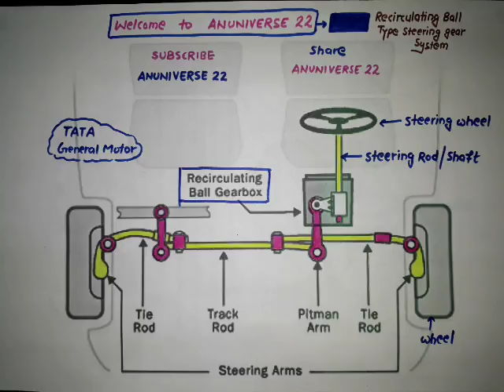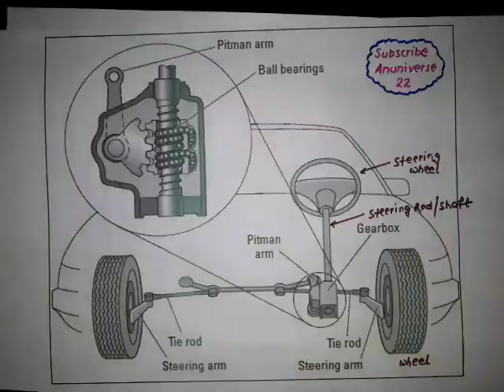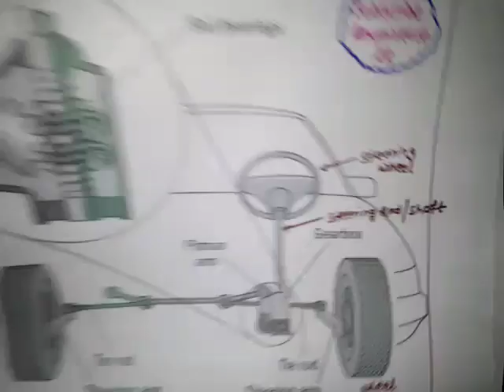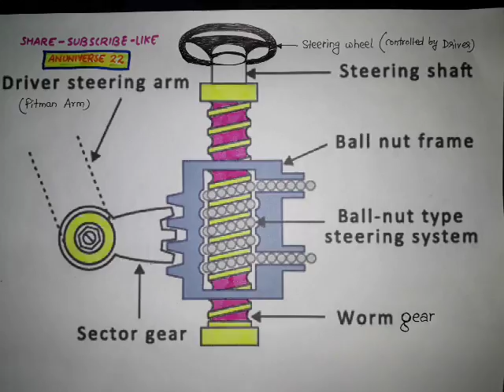[ हिन्दी ] RECIRCULATING BALL STEERING SYSTEM - ANUNIVERSE 22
STEERING SYSTEM